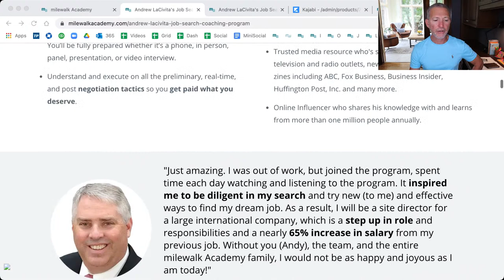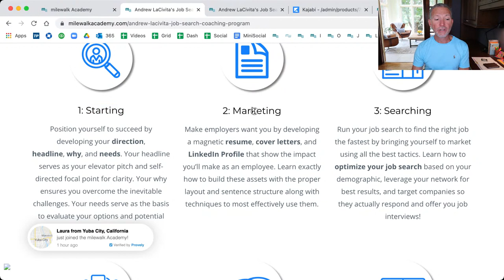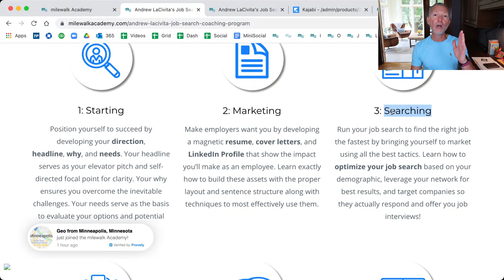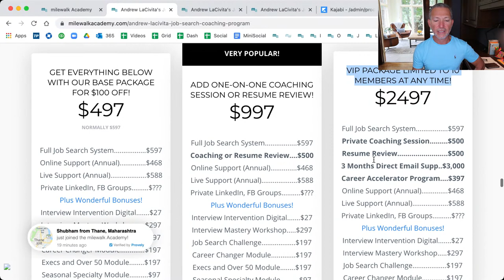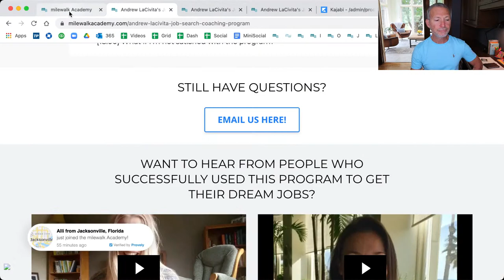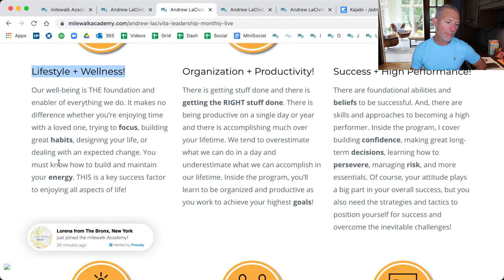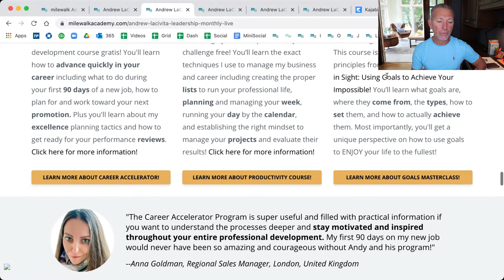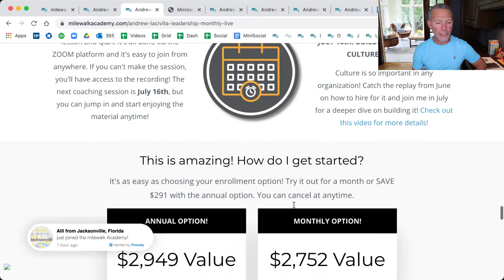Your Salary Negotiation Financial "Worth" Checklist | milewalk Academy Community Appreciation Week!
Join career and leadership coach and award-winning author Andrew LaCivita for today's community appreciation session on helping you prepare your salary negotiation financial worth checklist so you're armed when it's time to talk about your new salary!

0:00:00 Welcome
0:00:50 Community Member Success Stories
0:10:28 Community Appreciation Week Recap & Agenda
0:14:24 How to collect info as it relates to your compensation
0:18:39 1. Salary
0:21:51 2. Bonus Target + Term
0:24:32 3. Stock + Similar
0:28:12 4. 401K + Profit Share
0:30:30 5. Allowances
0:32:18 6. Non-Quant Perks
0:33:23 7. Penalties & Repayments
0:35:29 8. Other Stuff
0:37:16 Recap
0:40:14 Job Search Coaching Program
Q&A
0:47:02 Should the Big 8 Achievements be in your interview answers & stories
0:51:24 How do informational interviews work and fit my search
0:56:00 If told salary expectations are a bit high how to argue your salary request is fair
0:58:57 Recruiter said some jobs are remote, driven by team/manager
1:03:40 Can you ask for a bonus if you apply to a company directly
1:04:48 Leadership program
1:11:10 Applying via ATS and sending boss hunt that I applied online, thoughts
1:14:04 Wondering if my enthusiasm for potential role ends up as a turn off
1:18:06 Consulting since NYC shut down, looking for FT job. How do I explain
1:21:02 My co doesn’t give out raises, employed for 2 yrs. Should I move on?
1:24:58 Normal that co requests salary verification before they offer
1:27:03 Received offer would them to increase their base pay
1:29:20 5 yr gap w/last job similar to target role. How to I adjust salary ? Calculate inflation?
1:33:06 Recent grad, how to get first job with no practical experience
1:38:17 Position is 100% WFH. Want to work @ multiple locations? How to bring up?
1:40:51 Independent contractor w/no benefits, interviewing and want to compare full package

If you're interested in actually getting job interviews, grab my FREE professional and collegiate resume templates AND take in my ENTIRE resume-writing playlist on YouTube to make sure you know how to fill them in successfully!

Make sure to get your FREE INTERVIEW INTERVENTION Hardcover, ebook, and audiobook while supplies last!

JOIN MY JOB SEARCH COACHING PROGRAM

Check out my worldwide proven system, resources, and live, premium coaching support to find your dream job fast! You get lifetime access, online support, and 24+ live, private, group coaching sessions every year. Learn to...

JOIN MY LEADERSHIP COACHING PROGRAM

Andrew LaCivita is a world-leading career and leadership coach. As the award-winning author of three books, including The Hiring Prophecies: Psychology behind Recruiting Successful Employees and Interview Intervention: Communication That Gets You Hired, he has dedicated his life and career to helping people and companies realize their potential.